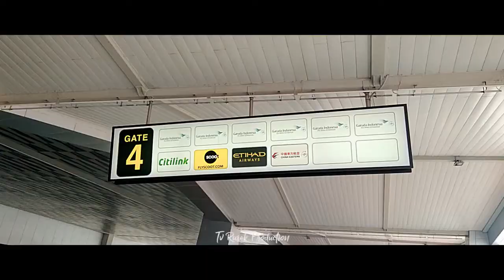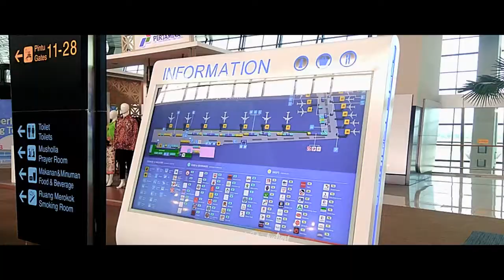TERMINAL 3 SOEKARNO HATTA INT AIRPORT | CINEMATIC VIDEO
Camera Record by Xiomi Redmi 4 Prime
Editing Software by Adobe Premiere CS6 Pro

Copyright @2019 TvRusakProduction

Kurangi Drama Banyakin Karya
Talk Less Do More